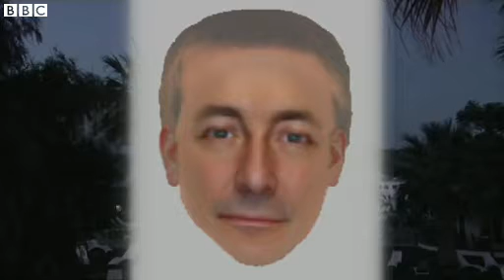Madeleine McCann search Disappearance timeline has changed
British police investigating the disappearance of Madeleine McCann have released two e-fit images of one man they want to trace in connection with Madeleine's disappearance.

Det Ch Insp Andy Redwood of the Metropolitan Police said he could be the man who took Madeleine, but there could be an innocent explanation.

As a result, according to the police, the timeline and "accepted version of events" surrounding Madeleine's disappearance have significantly changed.

Det Ch Insp Redwood said he was now attaching more weight to the sighting of the man, who was seen carrying a small child at 10pm. This is later than the time it was previously believed Madeleine was taken.